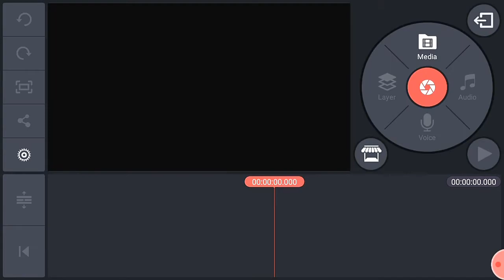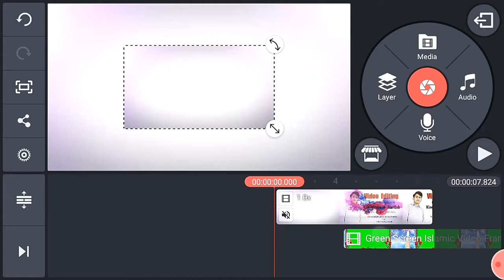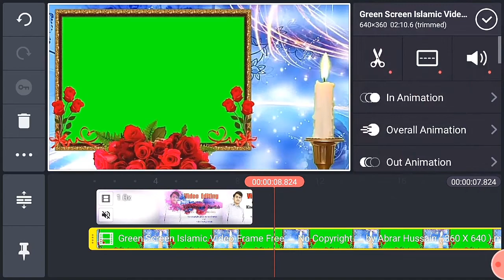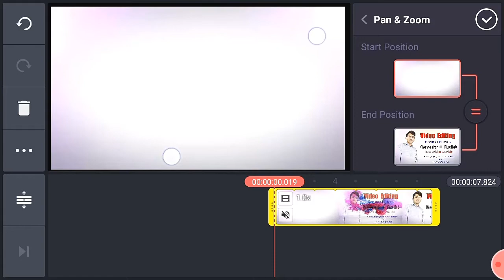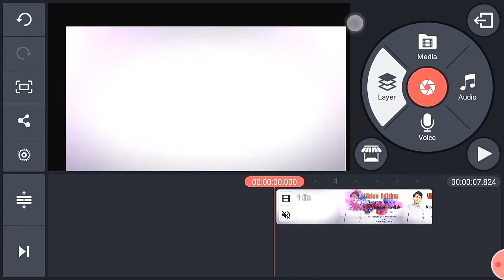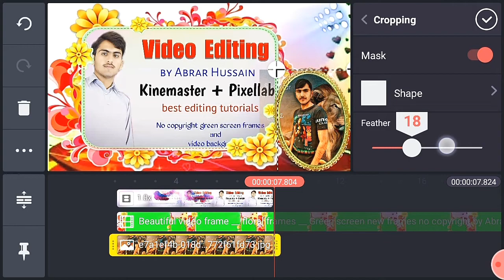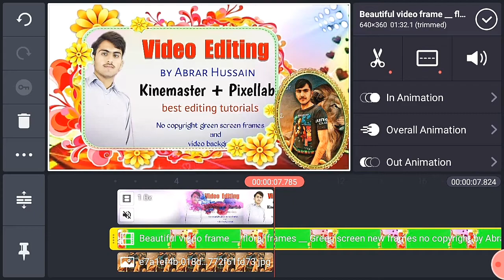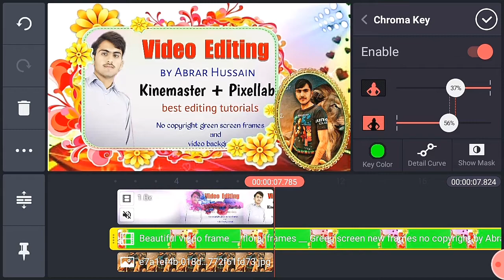How to use green screen video frames? || Kinemaster editing tutorials || step by step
Hey YouTubers!
I always use easy method. This video is about how to use beautiful frames in your videos? How can we adjust our videos in green screen video frames? I hope you will like this tutorial.

1) Give your videos an amazing look.
2) How to use green screen video frames in your videos?
3) How to use chroma key video frames?
4) Kinemaster video editing
5) Abrar Hussain
6) Kinemaster tutorials

السلامُ علیکُم!
       پیارے دوستو! اس ویڈیو میں  آپ سیکھیں گے کہ آپ کس طرح گرین اسکرین ویڈیو فریمز کو اپنی ویڈیوز پہ لگا سکتے ہیں؟ بہت ہی آسان طریقہ سے آپ تک یہ معلومات پہنچاتا ہوں۔ اگر پسند آئے تو لائک اور کمنٹ کر کے چینل کو سبسکرائب کر لیں۔